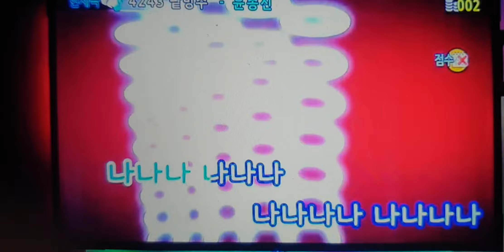BGV PRISM TJ MEDIA